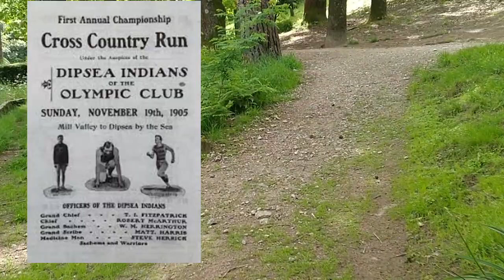TRAIL RUNNING 🏃 que es? y su historia..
En este video conocemos el trail running otra modalidad que podemos conocer